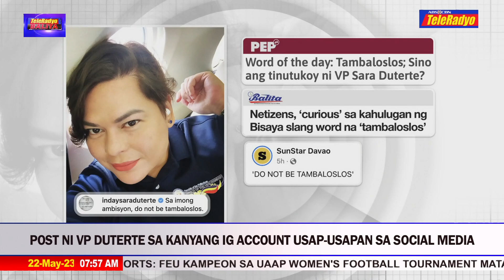Post ni VP Duterte sa kanyang IG account usap-usapan sa social media | Teleradyo Balita